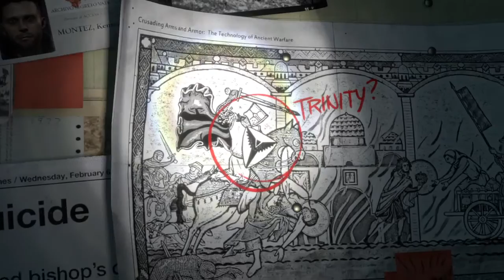Rise of the Tomb Raider part 1